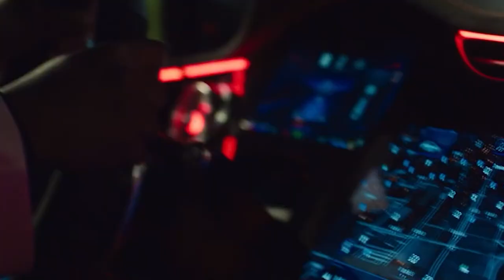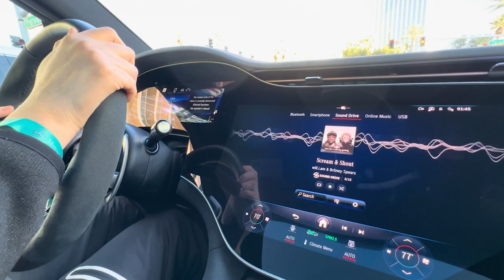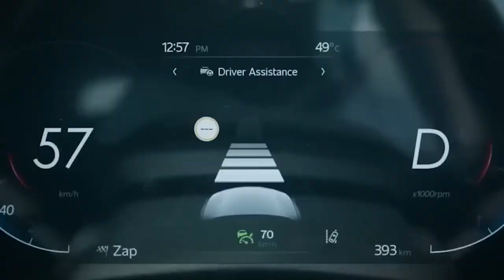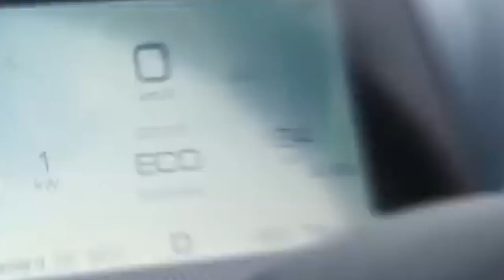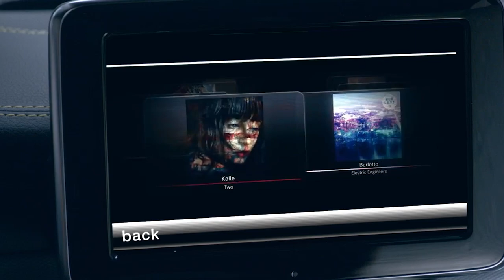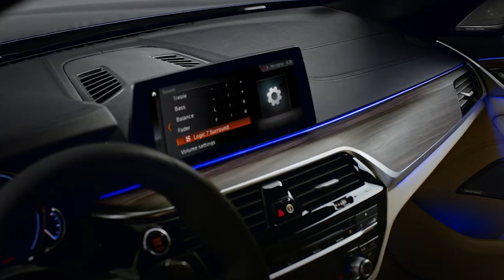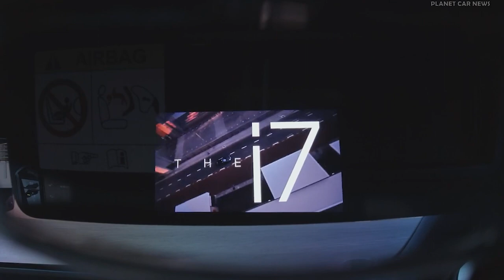The best car tech at CES 2024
Explore the forefront of automotive innovation with our comprehensive coverage of the Best Car Tech unveiled at CES 2024! From cutting-edge autonomous driving systems to state-of-the-art infotainment, our video takes you on a journey through the most exciting advancements shaping the future of transportation. Stay ahead of the curve and discover the next generation of automotive technology. Don't miss out—watch now!